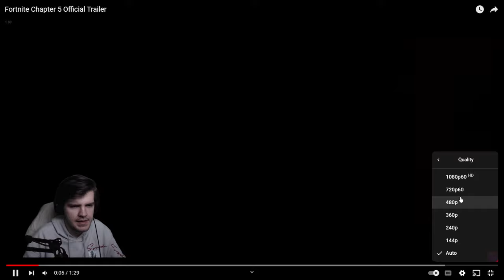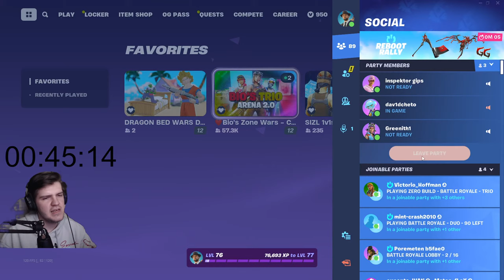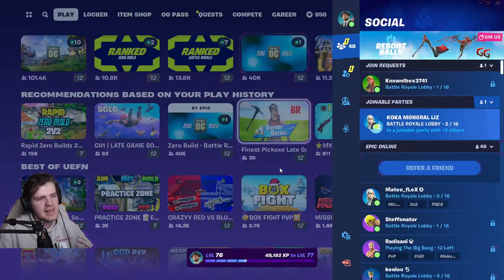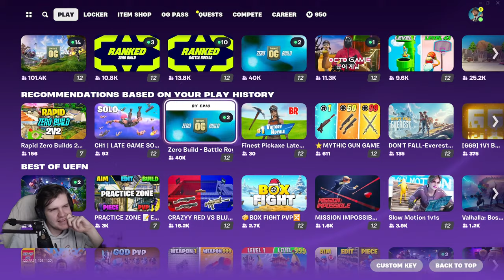СЕ ЗБОГУВУВАМЕ СО OG FORTNITE ПА ПОСЛЕ ОДИМЕ НА EMINEM КОНЦЕРТ!!! ДОЛГ СТРИМ!!!!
Значи ќе почнеме со неколку саати играње OG Fortnite, па после одиме на концерт кај Eminem. LET'S GOOO!!

💵Support-A-Creator Code: Drenix.

Livestream - 190

Лајкнете и споделете го со вашите пријатели! ✔️

Команди :
!code (Support-A-Creator Code)
!join (ваше име на fortnite)
!leave
!wins
!pc (мојот компјутер)
!video (последното видео на каналот)
!shorts
!tastatura (правење мојата тастатура)

Донации:
GjoleT - $139.05
Poremeten - $54.00
Daniel Zdraveski - $50.39
Nibbler - $45.02
Kevinos - $35.00
Cutiepie - $21.50
ANGELKA - $21.00
Whatislife1 - $20.30
jigoku - $18.00
DarkoRistevski - $18.00
Stefan Plays - $8.00 (Прва донација на каналот)
Berzerk - $5.50
Acka - $5.00
Keks - $4.00
Walter - $2.50
DziksteeR - $2.00
Vane - $1.00

PC Specs:
MB: Gigabyte B550M DS3H
CPU: Ryzen 7 5800x
GPU: ASUS Dual 2080 8GB
Ram: HyperX Fury RGB 32GB (4x8 GB 3200MHz DDR4)
PSU: Cooler Master 700W MWE v2
Case: Lian Li 215
HardDisk: WD 1TB 7200RPM
SSD: Kingston 240GB
Mouse: Logitech G305 LightSpeed Wireless (White)
Keyboard: Eshark Kodachi
Monitor: AOC G2490VXA 144Hz
Webcam: Logitech C922 Pro
Microphone: Blue Yeti Nano